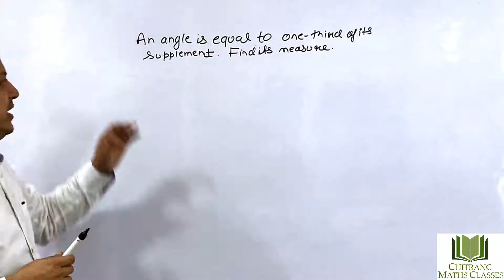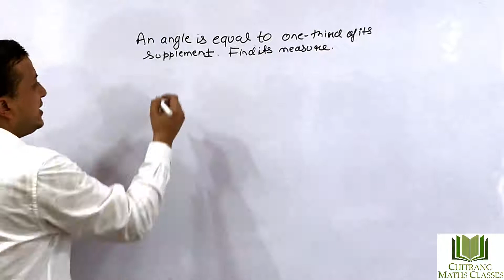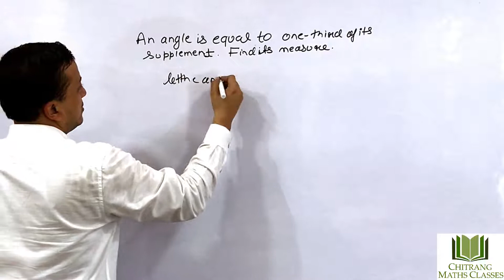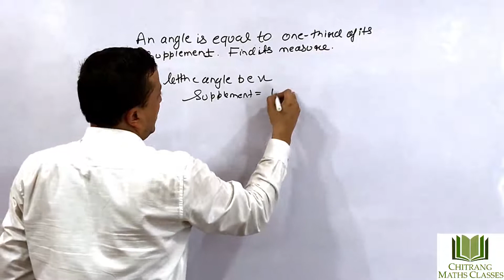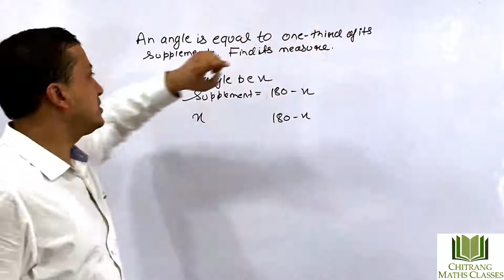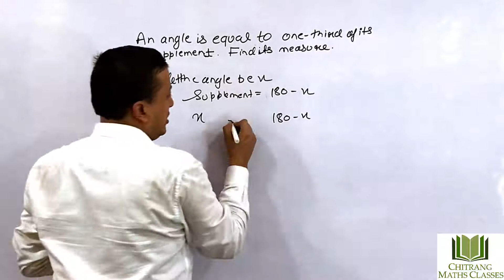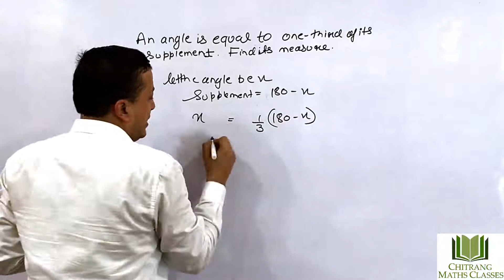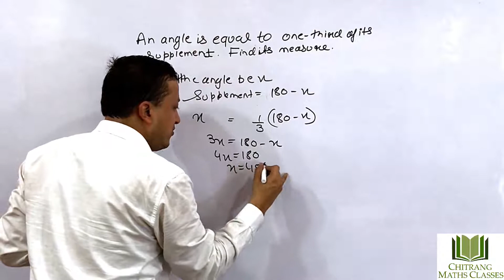Class 9 –Lines & Angles- RD Sharma-Pg10.6 Ex5,An Angle is equal to 1/3 of its supplement. Find it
Class 9 –Lines & Angles- RD Sharma-Pg10.6 Ex5,
An Angle is equal to 1/3 of its supplement. Find its measure.